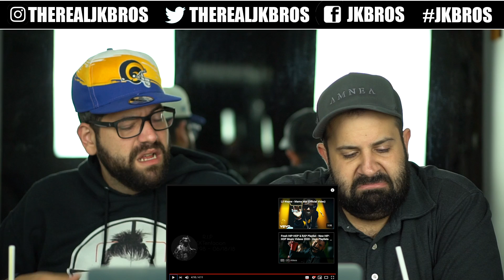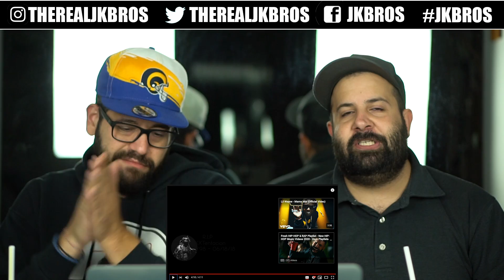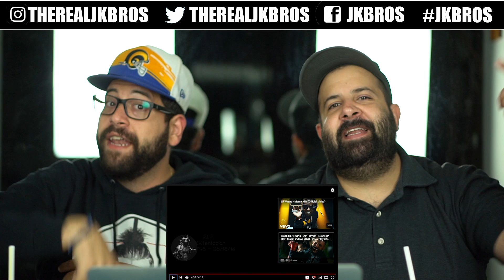WEEZY WEDNESDAY!! Lil Wayne - Don’t Cry ft. XXXTENTACION *REACTION!!